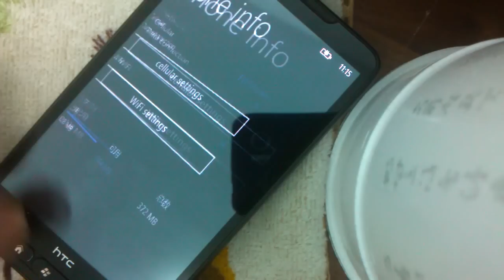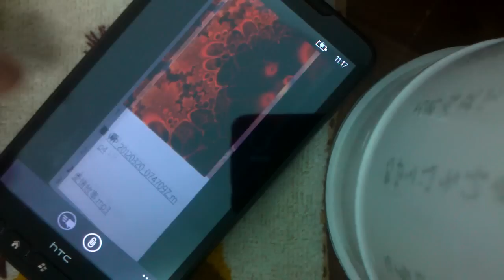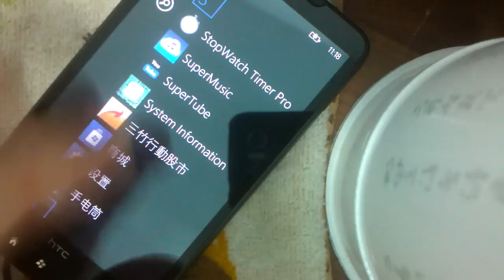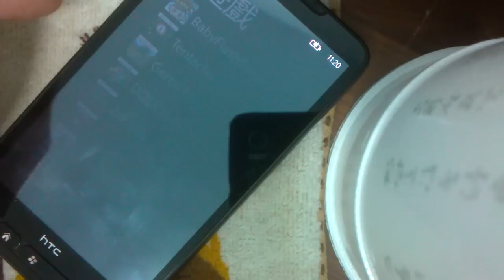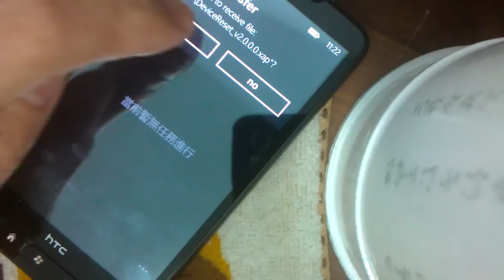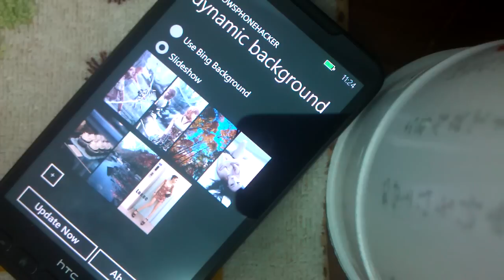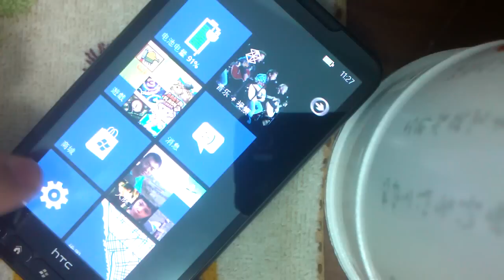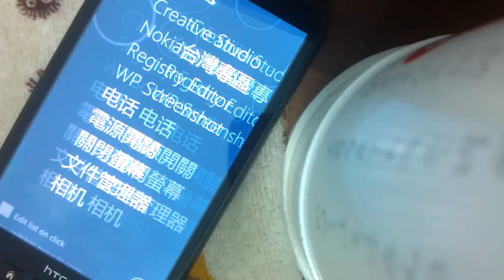HTC HD2 WP 7.5 Tango 8773 w/s Chinese Lang. Preview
All 4 Language EN/UK/CHT/CHS

Special thanks to the DFT team and XDA Forum Cotulla, Football, HD2Owner, Mwang,and other chefs, the efforts done for the WP7.

In addition thanks to the XDA WP7 Forum has developed who, Finnix, Hendrik, Jaxbot, Martin, Nickg, Ted973(Ego), Ultrashot provided free of charge a variety of convenient programs.

(The name of the developer to use English in order)
You can find more information at the following address, so please come visit and you can click on the thank button feedback to let them know they are great developers.